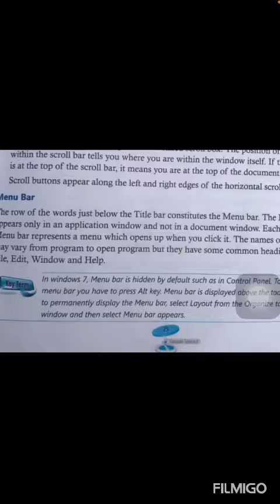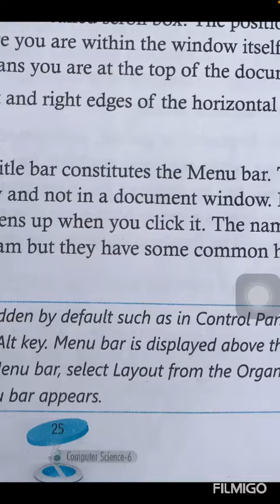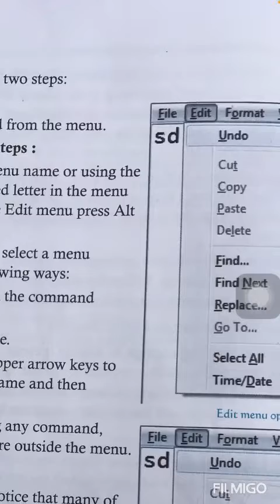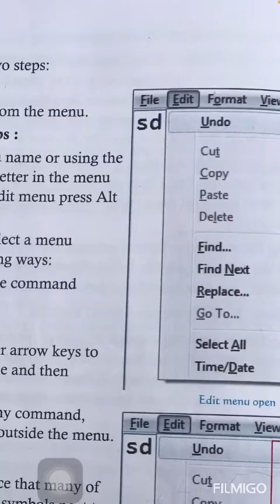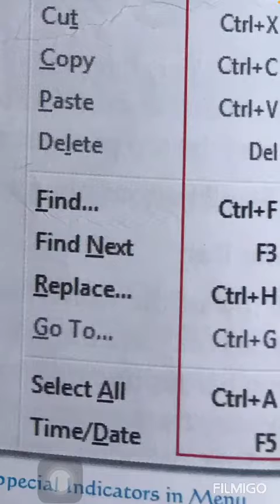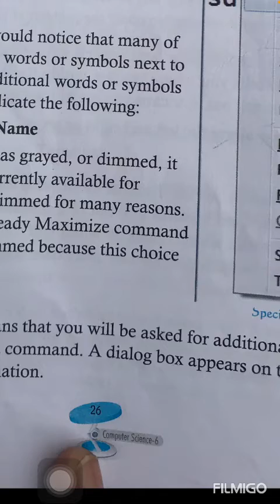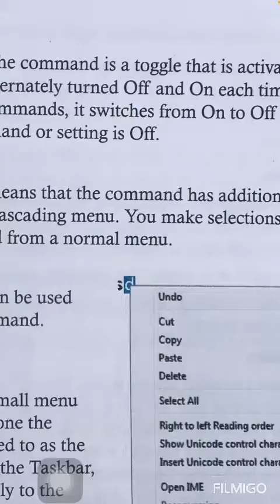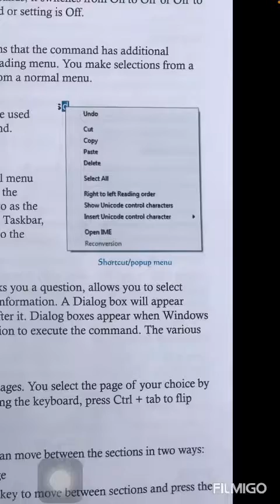13 May , Ch-2 Basic Element of Windows -6th